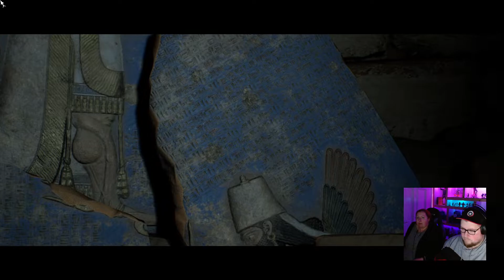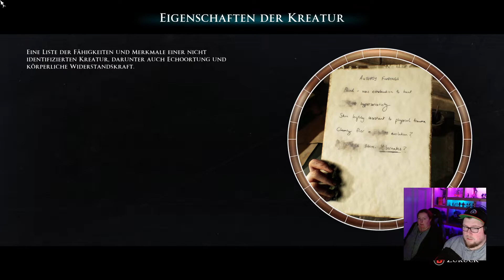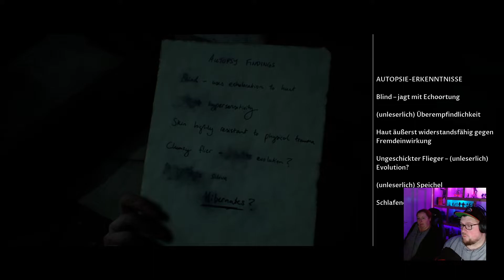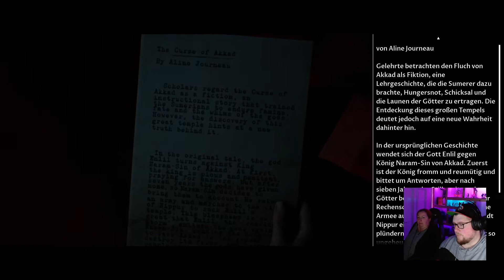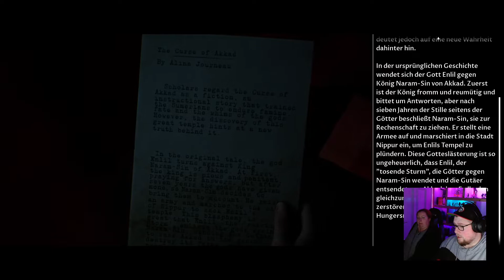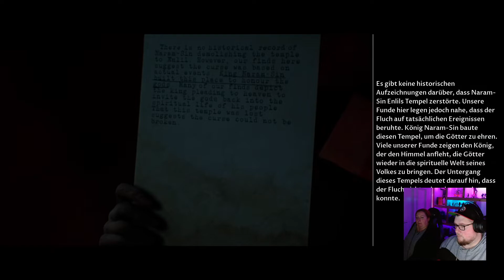House of Ashes 😍 03 - Mit der Macht der Liebe 😍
🎮 Mehr Infos zum Game beim Aufklappen 👇

Beschreibung: Am Ende des Irakkriegs entdeckt eine Spezialeinheit auf der Suche nach Massenvernichtungswaffen etwas noch Tödlicheres – einen versunkenen sumerischen Tempel, der von schauerlichen Kreaturen bevölkert ist. (QUELLE: STEAM)

Titel: House of Ashes
Genre: Horror
Entwickler: Supermassive Games
Publisher: BANDAI NAMCO Entertainment Europe

MEIN GEAR:
MAUS: Razer Basilisk Ultimate
TASTATUR: Razer Cynosa V2
MIKRO: Razer Syren X
Webcam: Logitech G922
PC: Selfmade AORUS
Monitor: SAMSUNG Curved Gaming Monitor C49HG90DMU (49")

YT Tags